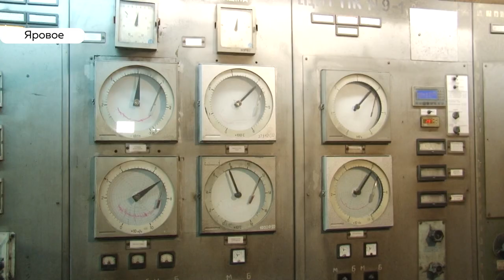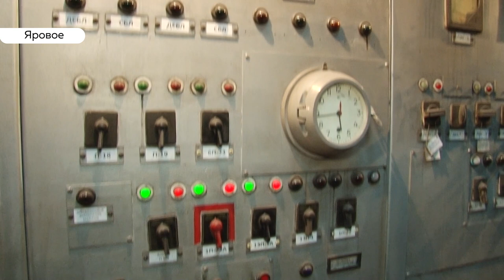Специальный репортаж: замерзает алтайский город-курорт Яровое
Яровое. Один из главных символов алтайского лета, некоторые даже называю его алтайской Ибицей. Дело в том, что сейчас в самом начале зимы сами жители этого города согреться никак не могут. Мы попытались понять, в чем причина, почему ввели режим ЧС и что все-таки с яровской ТЭЦ.